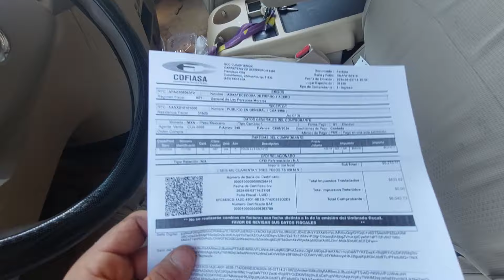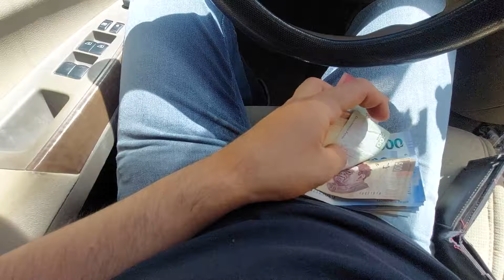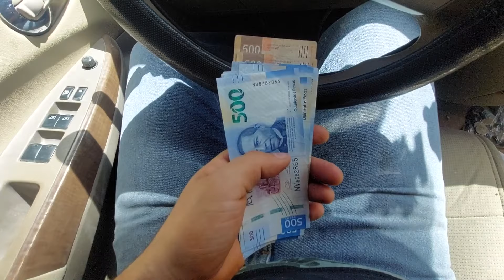COMO HACER UN TERCER PISO CON POLIN MONTEN || departamentos de renta en Cuauhtémoc chihuahua 👷‍♀️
DYNO EN CUAUHTÉMOC CHIHUAHUA MÉXICO || LLANTAS SLICK Y NITRO || TALLER DE MI COMPA LEO 🏎️🛣️

FLAN DE HUEVO EN OLLA EXPRES || POSTRE FACIL Y RAPIDO DE PREPARAR || Charly W 🍮😋

EL REY DE LA DONA Y CHARLY W CONOCEN A ANDREA || NUEVO PERSONAJE EN CHARLY W || organicando video 📽️

Cómo Instalar BOQUILLA o JUNTA Fácil || Instalaciones

Audi R8 - UN SUPERDEPORTIVO EN CUAUHTÉMOC CHIHUAHUA MÉXICO || el auto de Tony Stark || Charly W 🏎️🛣️

PRIMER PELEA DE BOX CON CARLOS EN CUAUHTÉMOC CHIHUAHUA || SPARRING HIJO DE CHARLY W 🥊🤼

CUAUHTÉMOC CHUHUAHUA MÉXICO ¿ES UN LUGAR SEGURO PARA VIVIR? * aqui vivir 32 años *TRES CULTURAS EN 1

Saturn SW2 ME FALLO DE LA MARCHA, TIRA ACEITE DE TRANSMICION POR EL FILTRO Y FALLARON LOS PARABRISAS

EL REY DE LAS DONAS LAVANDO AL NISSAN QUEST * auto lavado en Cuauhtémoc Chihuahua Mexico * Charly w

COMPRE BASE DE TINACO PARA LOS DEPARTAMENTOS || EL REY DE LA DONA YA DE REGRESO || CHARLY W 🚰

NISSAN QUEST 3.5L Cambio de cadena De tiempo y bomba De agua!!! || CUIDADO CON LOS MECANICOS COBRAN🚗

COMO PINTAR TECHO DE DOBLE ALTURA EN CASA || lijar, pintar y detallar pintura paso a paso 🖌️🏠

Aplicación de Stucco Uniblock || el Stucco en una doble altura, interior de casas Charly W 🏠

Aplicación de Stucco Uniblock || el Stucco tiene muchas formas de usarse y en interior de casas más

SE RENTA DEPARTAMENTO EN CIUDAD CUAUHTÉMOC CHIHUAHUA MEXICO || lijo, confor y espacio || CHARLY W 🏠

NORMY SALE POR PRIMERA VEZ DESPUES DE SU CIRUGÍA || HISTERECTOMIA RECUPERACÍN || Charly W

EL REY DE LA DONA CONOCE MI CASA POR PRIMER VEZ || esto paso en Cuauhtémmoc Chihuahua || Charly W

Nissan Quest 1995 SE VENDE || LA CAMIONETA MAS DURADERA QUE E TENIDO || 20 AÑOS EN MI FAMILIA 🚗😯

COMPRANDO LENTES PARA CORREGIR LA MIOPÍA || CUAUHTEMOC CHIHUAHUA MÉXICO || Charly W 😎👓

MI PRIMO LLEGÓ DESDE USA PARA INVITARME A COMER POR MI CUMPLEAÑOS || mis 32 AÑO DE EDAD 🥳🎉🪅

MI PRIMA DE CUAUHTÉMOC CHIUAHUA MÉXICO SALE POR RIMERA VES EN UNO DE MIS VIDEOS || Charly W 🧑‍🍳

Calefactor de Patio Member's Mark con Mesa LED Plata || SEPARE LA LUZ DE MMIS DEPARTAMENTOS Charly W

COMPRE UN OVEROL DE TRABAJO PARA CABALLERO *la nissan quest necesita reparacion de cadena del tiempo

COMPRANDO PLATA EN CUAUHTÉMOC CHIHAHUA MÉXICO || plat fina ¿CUANTO CUANTO CUESTA? || Charly W 💎💍

WALMART EN CUAUHTÉMOC CHIHUAHUA MÉXICO || MI FAMILA VA CON EL REY DE LA DONA || Charly W 🛒

MI FAMILIA CONOCE AL REY DE LAS DONAS POR PRIMERA VEZ *Cuauhtémoc Chihuahua México* Charly W👨‍👩‍👧‍👦

ME ENCONTRE 1200 PESOS TIRADOS EN LA CALLE FRENTE A MI CASA || arena para construcción || Charly W

ALFREDO VALENZUELA ES UN PRESUMIDO || PIZZA MENONITA DE MANZANA || Charly w 🍏🍎

ME ESCONDI DE EL REY DE LAS DONAS Y ME ENCONTRO!!! || cerraniento de el departamento de renta || 👷

ESTO PASO ANTES DE MI PRIMER  PODCAST || Aide y Karen se preparan para grabar || NUESTA PRIMERA VEZ

EL REY DE LA DONA  ME AYUDO A COMPRAR EL MANDADO DE MI FAMILIA || comida de supermercado || Charly W

CARLOS DE DESMAYA AL CAER DE LA BICI Y MI MAMÁ CHOCA LA HONDA CRV NUEVA || invertir mi dinero Charly

HOY NO HAY VIDEO || VOY A PAGAR 10 MIL PESOS || mi departamento es primero que malgastar dinero 😌

CRITICÓ MI FORMA DE CONSTRUIR MI CASA Y ESTO LE RESPONDO || departamento de renta hecho a mi manera

EL REY DE LA DONA ENCONTRO MI CASA || esto paso cuando vio la casa || Charly W

COMPRE UN COSTAL DE BOXEO || como poner saco de boxeo en casa facil rapido y seguro || Charly W

CONOCI AL REY DE LA DONA Y ESTO FUE LO QUE PASO || nuevo integrante a LOS JOBS || Charly W